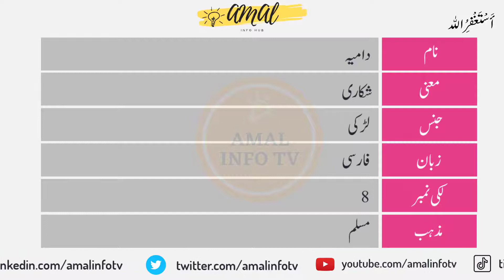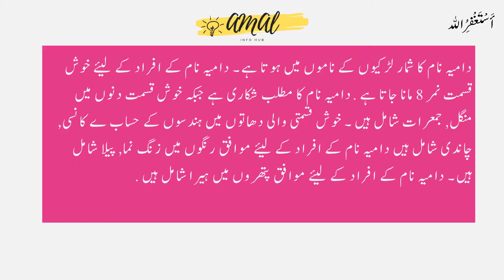Damiah Name Meaning in Urdu - Damiah Name Meaning - Islamic Girl Name - Amal Info TV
Damiah is a Muslim girl Name. Damiah name is Arabic originated which is related/connected with Islamic Name damiah . Also find other important details aboutdamiahName in this Video Like Color, damiah Name meaning in urdu, lucky Number, Compatible Stone & Metals, Religion, Language, and Many More..!!

👉 Detail: In this video you will find all kind of details about damiah name in urdu language. So, You must watch this video if you have questions in your mind about damiah naam, damiah name meaning, damiah meaning, damiah name meaning in urdu, damiah meaning in urdu, islamic name damiah meaning in urdu, damiah name meaning in urdu and lucky number and stone, damiah name meaning in urdu, damiah name meaning in islam, damiah name meaning in quran, damiah name meaning in urdu and lucky number, damiah name meaning in hindi, damiah naam ka matlab, damiah naam ka matlab kya hai, damiah girl name, meaning of damiah name, damiah name status, damiah name with meaning, damiah naam ki detail, damiah name status, damiah name whatsapp status or if you have any other query so you can ask in the comments section.